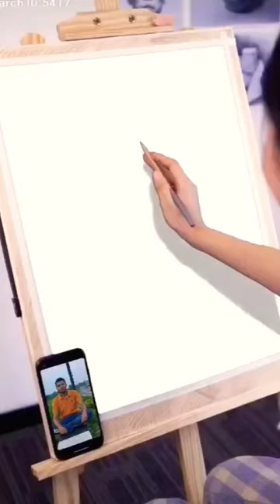Waqt Ke Hatho Me Sab Ki Tasvere Hai